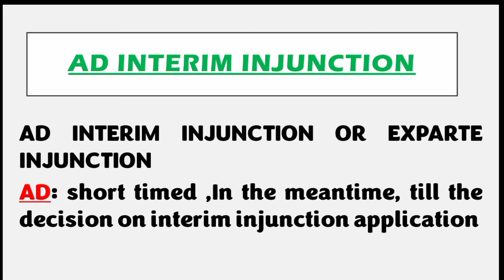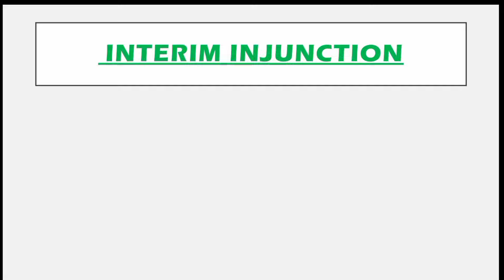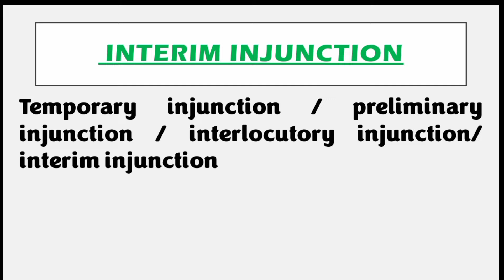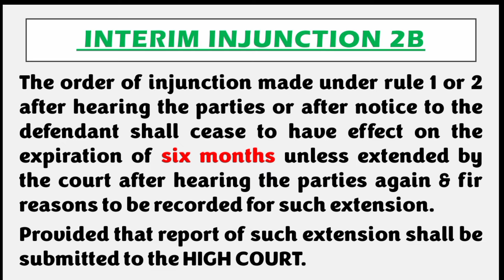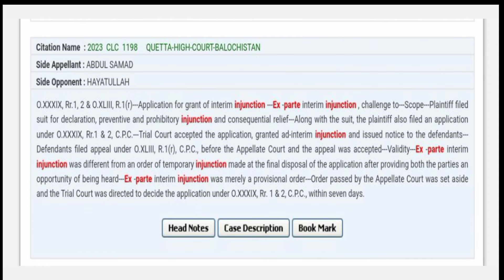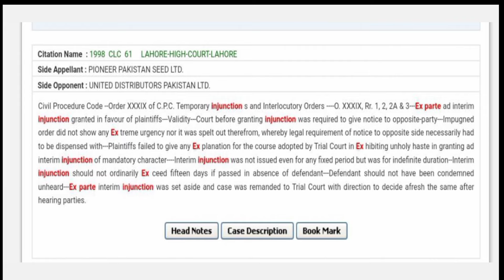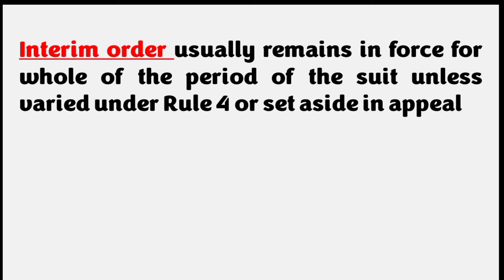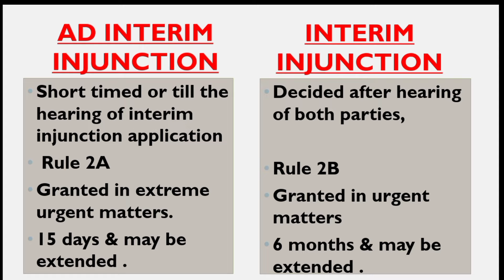AD INTERIM INJUNCTION VS INTERIM INJUNCTION | EXPARTE INJUNCTION VS TEMPORARY INJUNCTION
ad interim injunction,
ad interim injunction meaning in law,
 ad-interim injunction meaning ,
ad interim order cpc,
ad interim order,
 ex parte ad interim injunction
injunction,
injunction in specific relief act,
injunction in contract law,
injunction in cpc,
injunction order in telugu,
injunction meaning,
injunction and types of injunction,
injunction and its kinds,
injunction application,
injunction and interlocutory order,
injunction and interlocutory order cpc,
injunction and temporary injunction,
injunction and its kinds cpc,
ad interim injunction,
application for temporary injunction order 39 of cpc,
ad-interim injunction meaning in telugu,
injunction in breach of contract,
balance of convenience injunction,
injunction cpc,
injunction cpc 1908,
injunction case laws,
injunction contract,
court injunction order,
civil injunction suit,
civil case injunction order,
cpc injunction,
civil court injunction order,
cpc temporary injunction,
injunction definition,
define injunction and its types,
define injunction and its types in hindi,
difference between temporary and permanent injunction,
difference between stay order and injunction,
injunction equity,
injunction explained,
explain injunction,
emergency injunction,
injunction in equity,
temporary injunction cpc in english,
suit for injunction,
grounds of injunction,
how to get injunction order from court,
injunction in administrative law,
injunction in tort,
injunction in cpc order 39,
injunction in contract law in hindi,
interim injunction,
interim injunction cpc,
interlocutory injunction,
interim injunction application,
interlocutory injunction in cpc

ORDER 39 RULE 1 WHEN TEMPORARY INJUNCTION GRANTED & CONDITIONS FOR GRANT OF TEMPORARY INJUNCTION lecture link mentioned 👇